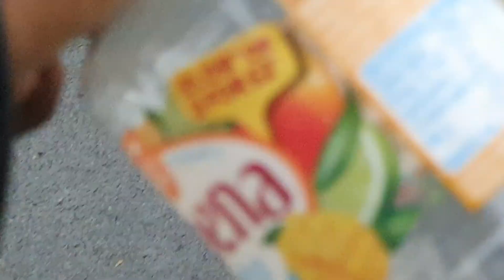EVENING WALK FULL CIRCLE..# 82 PEOPLE AND THEIR CULTURE..